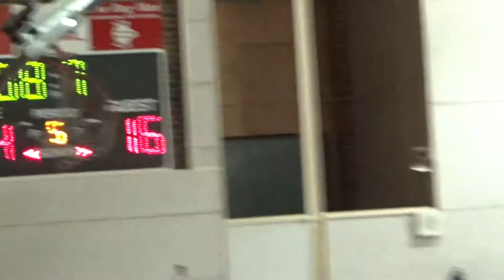St Thomas More 7 vs OLOM Part 7 10-4-2017